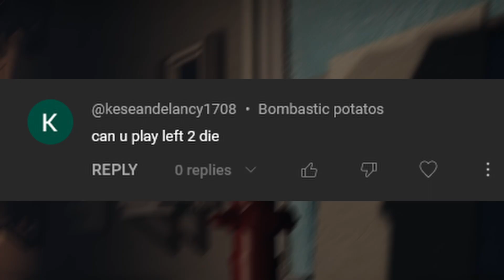BIG MUSCULAR GUY (Left 2 Die)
Oh la la, still not accepting your friend request Whip_cream1000.